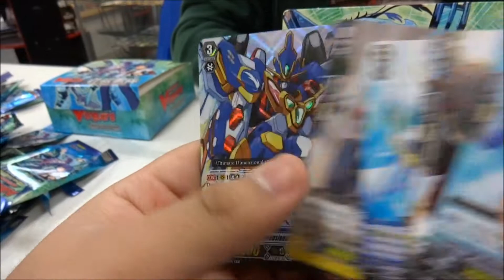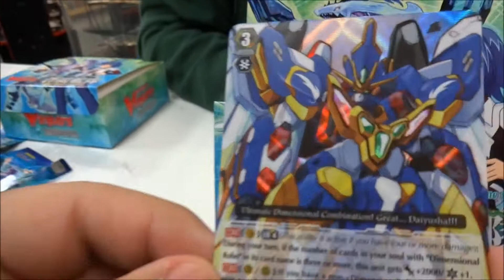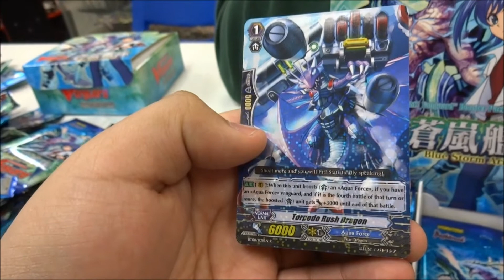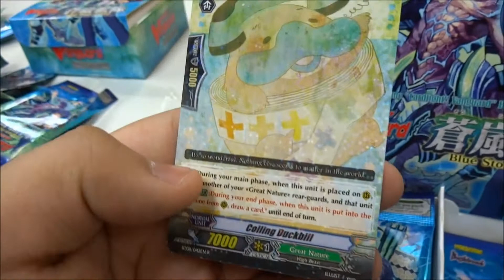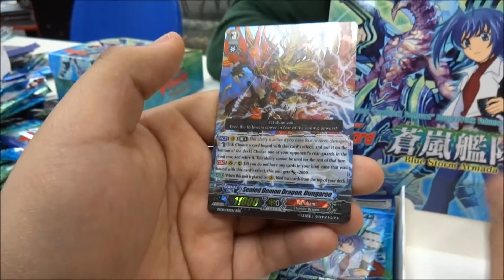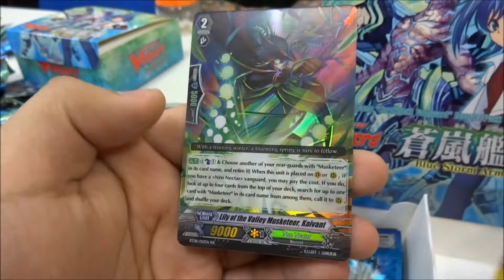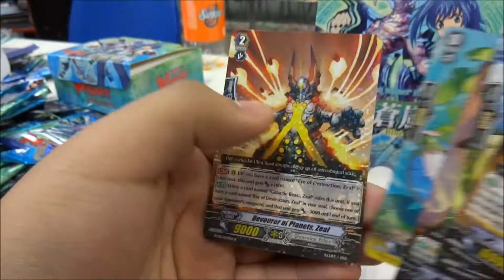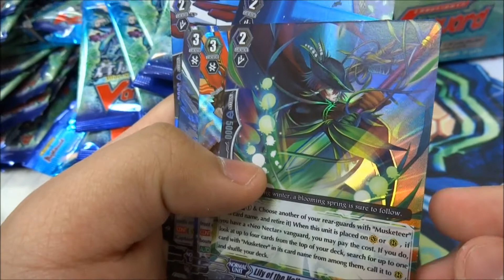Cardfight!! Vanguard - Set 8: Blue Storm Armada Extravaganza part 2 (JCcalonge and Shariakugan641)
Hey Guys! Just bring you the second part of our four part opening Extravaganza of Blue Storm Armada. Next up is my box! SO EXCITED! ^-^. Make sure to check out the other parts of the Extravaganza :D
-JCcalonge